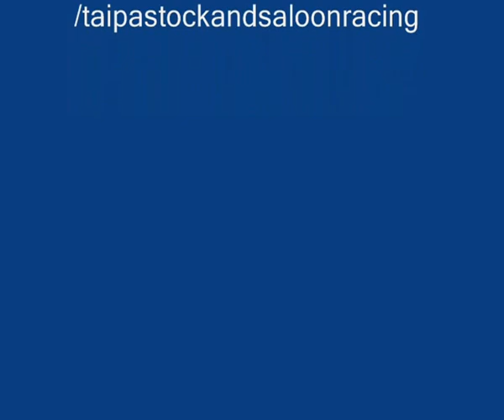TaipaCTRA24Mar12LtdSaloonsR3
Taipa Speedway CTRA Championships 24 March 2012 CTRA North Island Limited Saloons Race 3